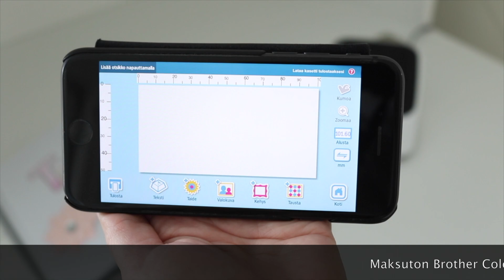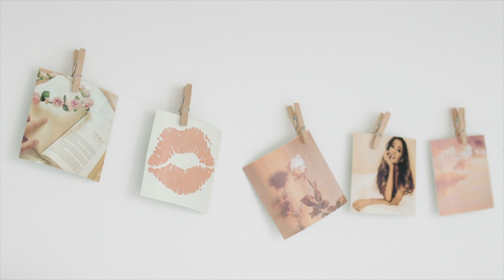Tarrat omista valokuvista | OMA KOTI VALKOINEN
Tarrat omista valokuvista syntyvät kätevästi Brotherin VC500-W tarratulostimella, jonka uniikki ZINK® Zero-Ink® -tulostustekniikka mahdollistaa tarrojen valovoimaisen neliväritulostuksen ilman erillisiä mustekasetteja. Teimme tytön huoneessa pieniä muutoksia ja tuunasimme samalla hänelle valokuvaviirin tarratulostinta hyödyntäen. Katso suloiset kuvat ja poimi vinkit oman valokuvaviirin tekemiseen!

Toteutettu kaupallisessa yhteistyössä Brotherin kanssa / Collaboration with Brother

Brother VC500-W tarratulostin saatavana edulliseen kampanjahintaan 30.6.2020 saakka! Tutustu tulostimen toimintoihin ja lue lisää tarjouksesta täältä:

Brother-tarratulostimen ja kattavan tarranauhavalikoiman löydät valtuutettujen jälleenmyyjien, kuten Verkkokauppa.comin ja DataGroupin valikoimasta.